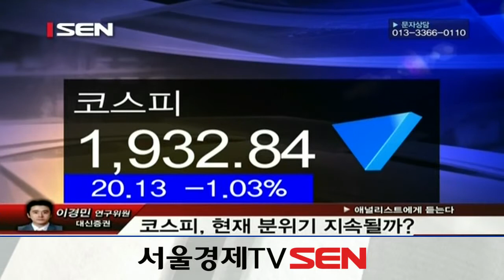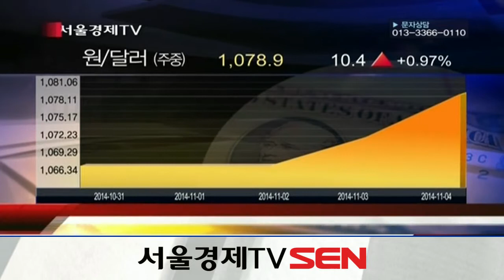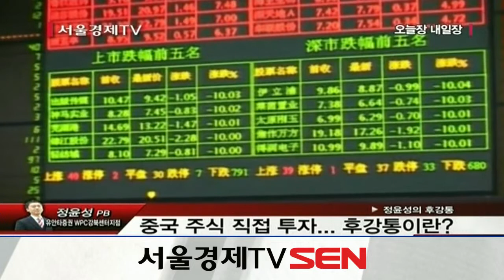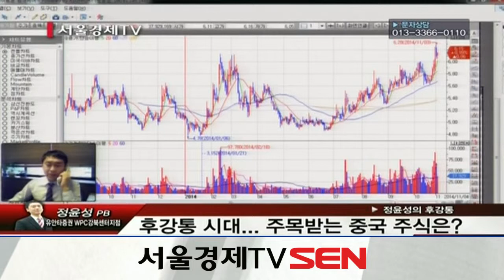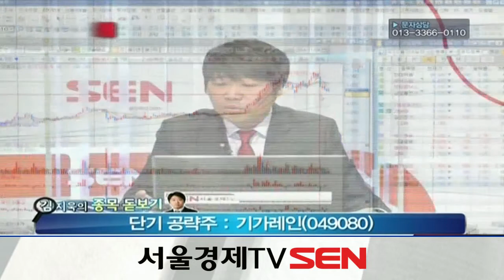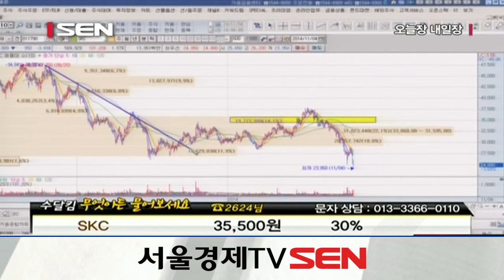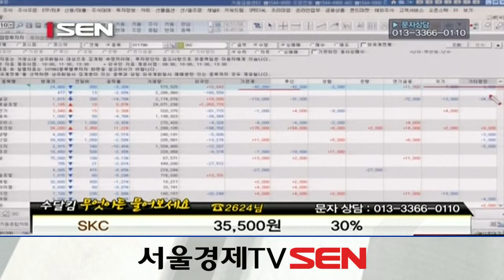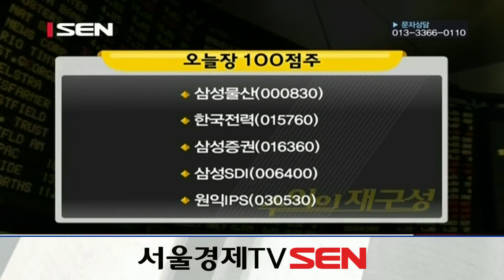20141104_오늘장 내일장_206회